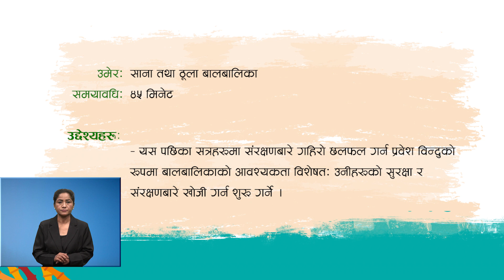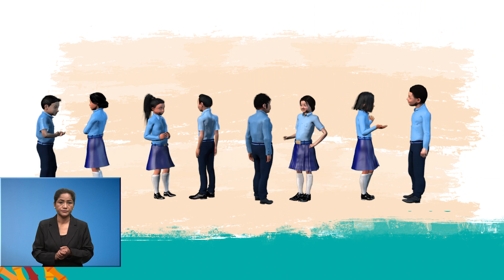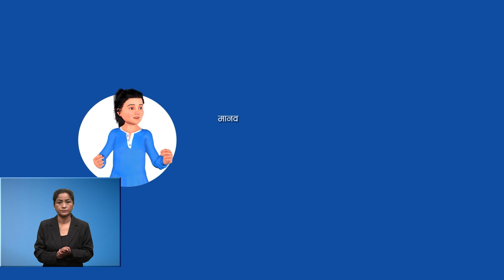Sticks and Stones Episode 9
Sticks and Stones is a manual for facilitators to increase the involvement of children in their own protection.

The manual includes thematic guidance, exploring themes and settings relating to children’s involvement in protection, in addition to training materials and practical activities on children’s involvement in protection and instructions for trainers.